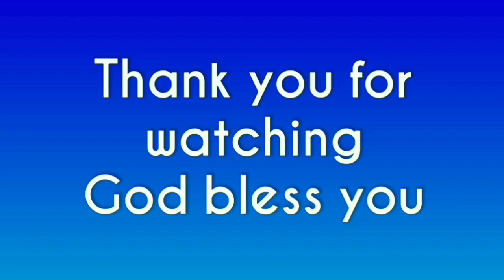मैं तुझे हर समय संभाले रहूंगा | by thanks yeshu